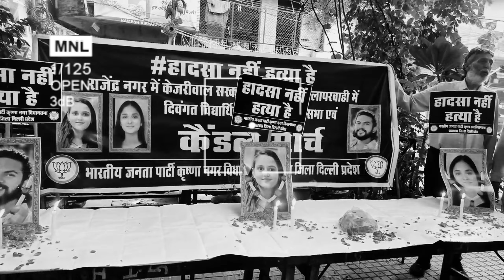ओल्ड राजेंद्र नगर हादसे को लेकर आज श्रद्धांजलि दी गई।